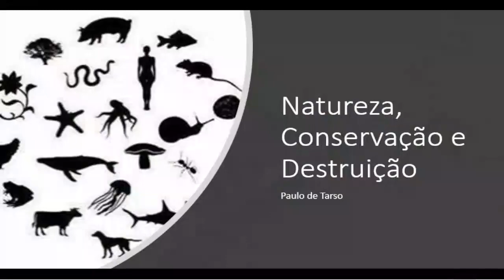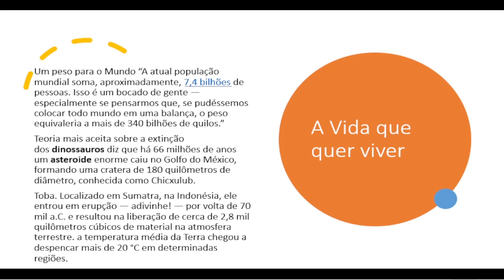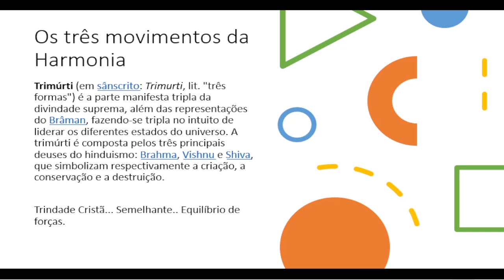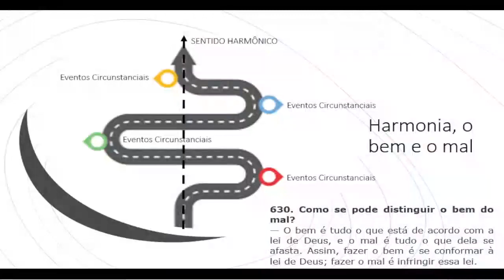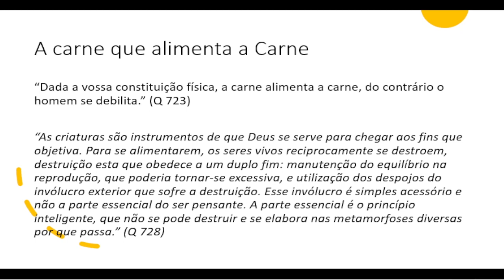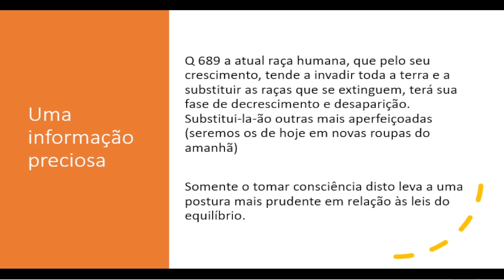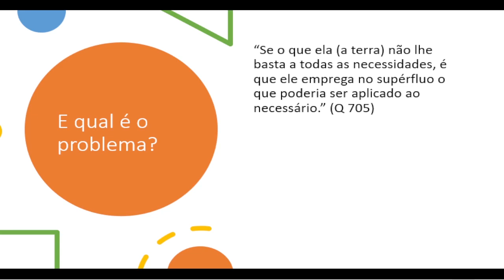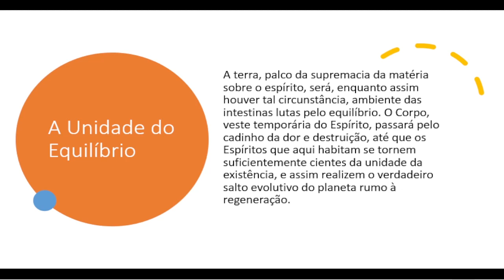Curso Básico de Espiritismo Aula 17 “Natureza Conservação e Destruição Ecologia” com Paulo de Tarso.